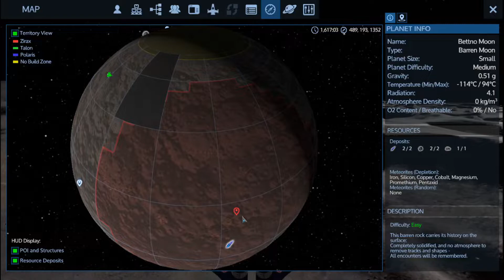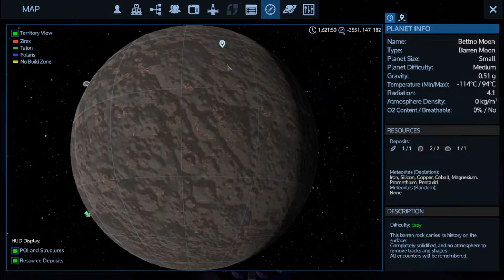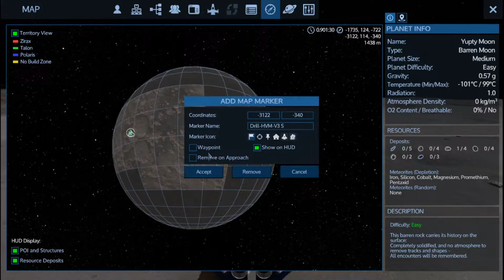Empyrion Galactic Survival Project Eden alpha 10.5 S.2 Ep.15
Today we take on a few POIs hope you enjoy :)

"For Info on the Scenario Project Eden Created bye ravien_ff's Pls see the link below"

►Empyrion - Galactic Survival Game Info: Empyrion - Galactic Survival is a 3D open world space sandbox survival adventure. Build powerful ships, mighty space stations and vast planetary settlements to explore, conquer or exploit a variety of different planets and discover the mysteries of Empyrion!
Developed by Eleon Game Studios.